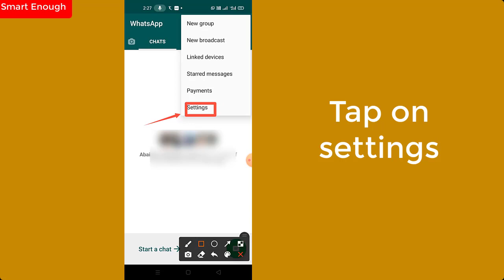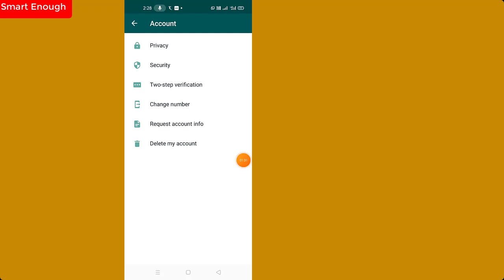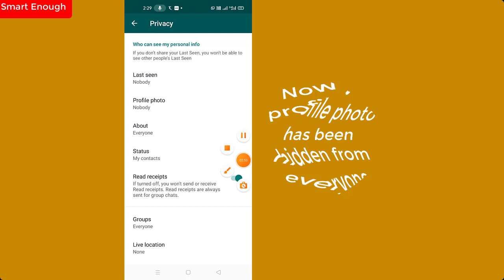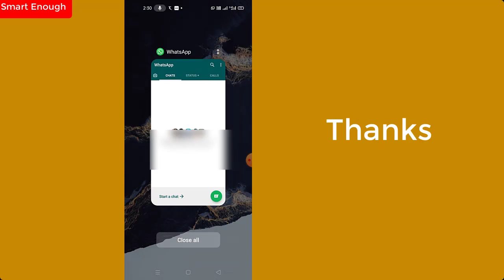How to hide profile photo from everyone in WhatsApp Android or iPhone?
How to hide whatsapp profile for everyone? How to hide the WhatsApp DP (profile picture) from anyone? How To Hide WhatsApp DP From Others? How to hide profile picture on WhatsApp from every contacts? How to hide your WhatsApp profile picture from users?